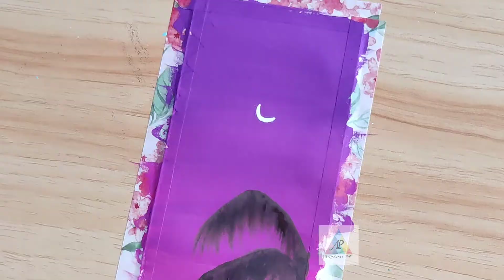How to paint Gouache Sunset| YT gouache | Gouache Bookmark Painting| Easy Sunset| Akshita Palvia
Hello everyone!!!

In this video I have shared a simple and step by step Goauche Sunset Bookmark for beginners and easy to follow.

Things used :
*Textured paper - 240 GSM
*Gouache

I hope you all like this easy and simple painting idea.

and if you get inspired by my video please tag me so I can see your work... I am always so happy if you share!!!